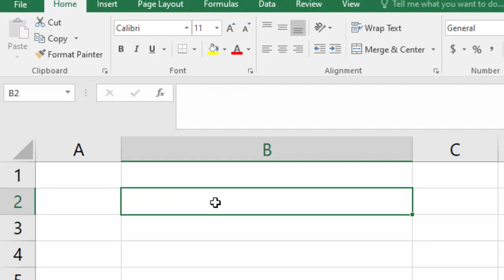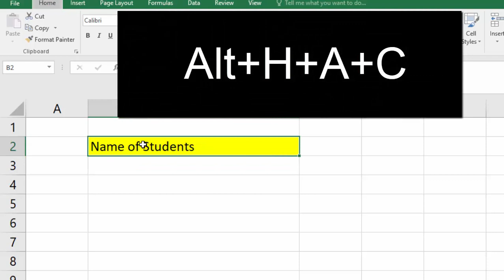Middle align with short cut key in Microsoft Excel@COMPUTEREXCELSOLUTION